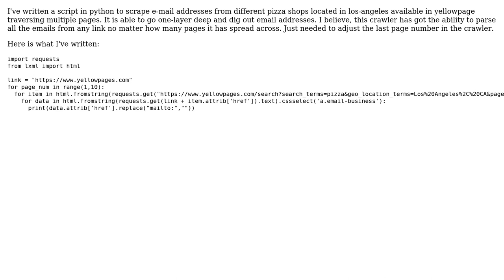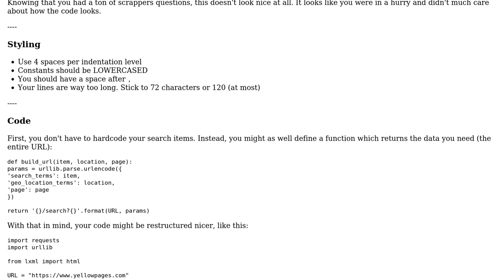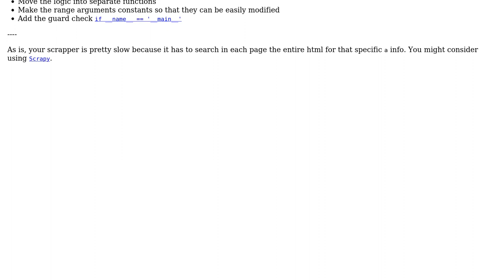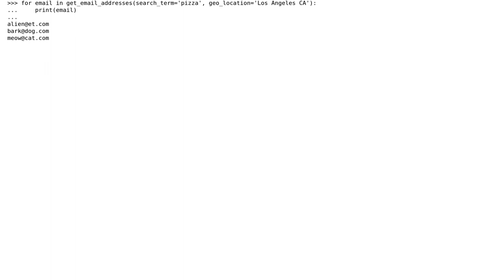Code Review: E-mail crawler for yellowpages (2 Solutions!!)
Code Review: E-mail crawler for yellowpages

With thanks & praise to God, and with thanks to the many people who have made this project possible! | Content (except music & images) licensed under CC BY-SA | Music | Images & others | With thanks to user Vogel612 user SIM user Grajdeanu Alex user Ashwini Chaudhary and the Stack Exchange Network Trademarks are property of their respective owners. You are responsible for your own actions.